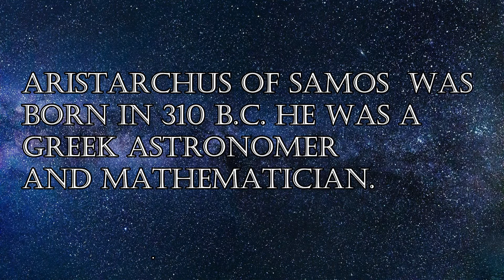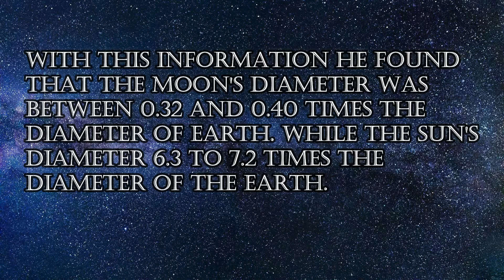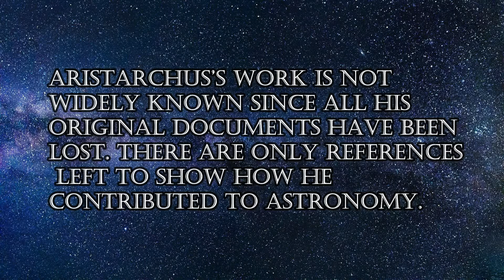Aristarchus of Samos : Astronomer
Learn about Aristarchus of Samos astronomer and mathematician the first to correctly demonstrate the universe.